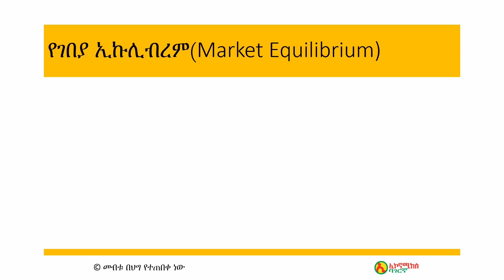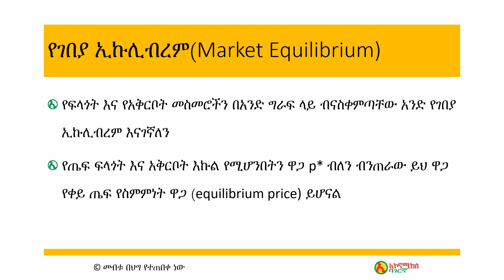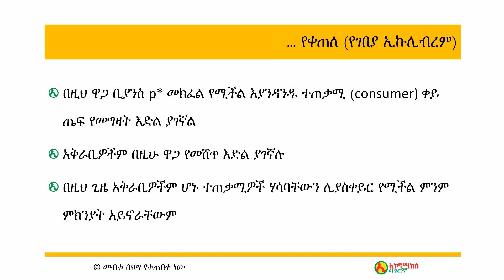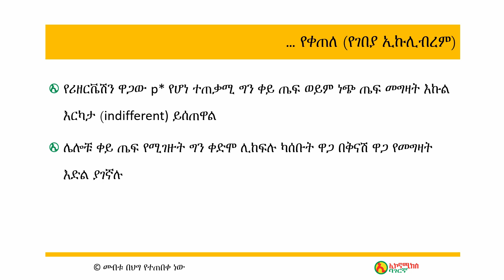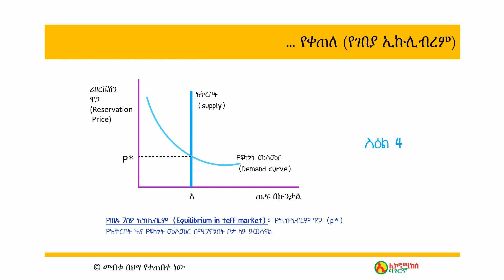Ethiopia n Economics |Economics in Amharic| Market Equilibrium|ኢኮኖሚክስ ባገርኛ| የገበያ ኢኩሊብረም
Ethiopian Economics
Economics in Amharic